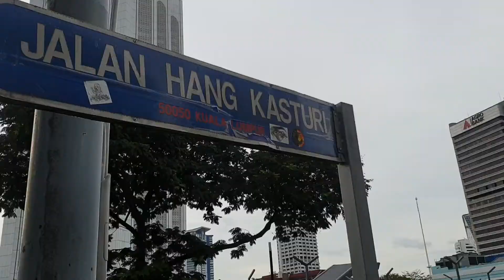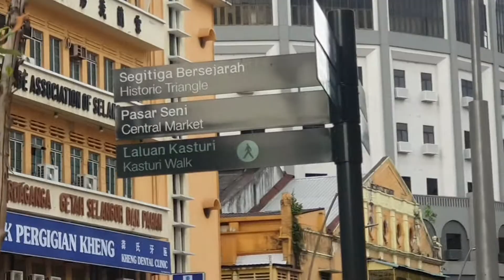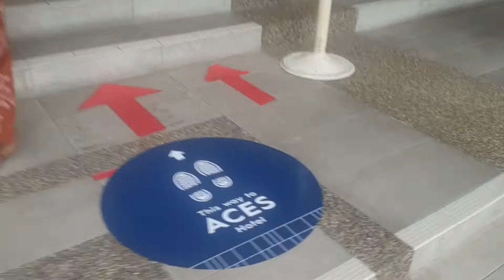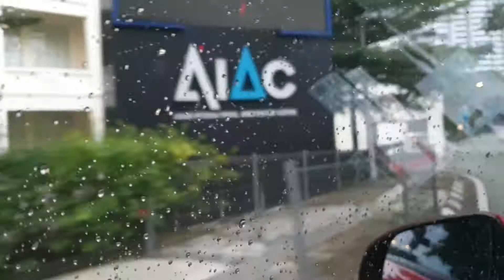MCO 2.0 KUALA LUMPUR STREET AND STORES IN KOTARAYA |Pinoy sa Malaysia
Showing you the current situation and the stores in kotaraya.